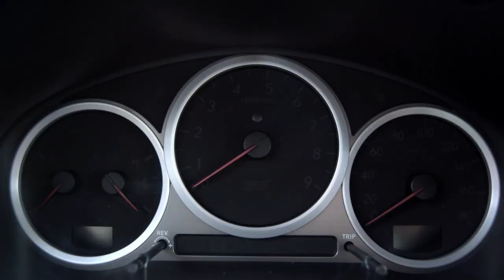BlackStuff Keychains - How It's Made